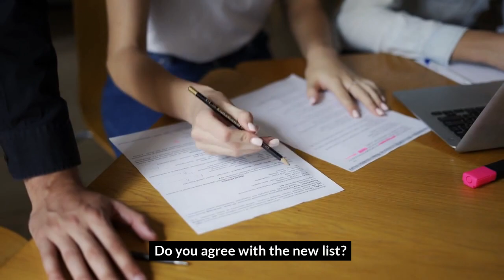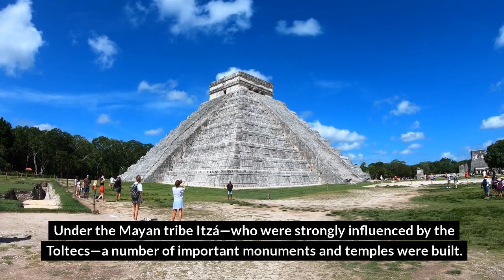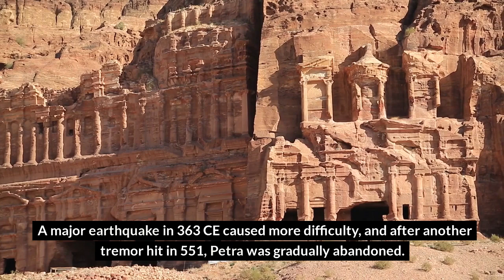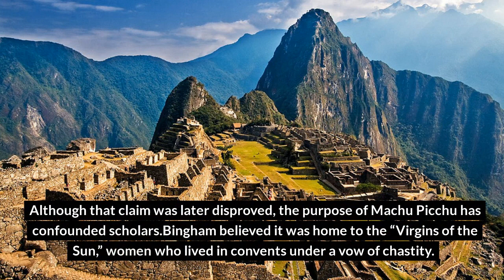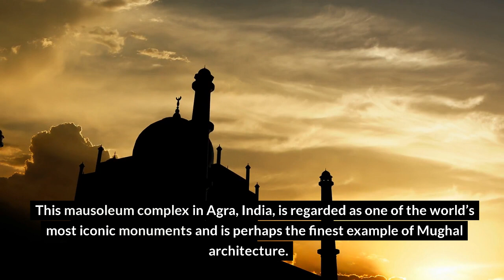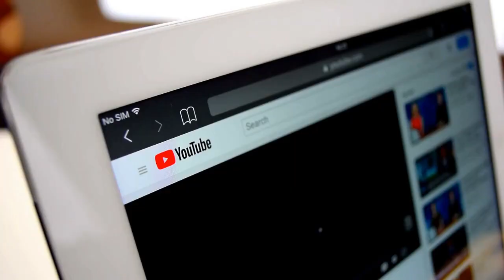Seven Wonders Of The World -Travel N Food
In 2000 a Swiss foundation launched a campaign to determine the New Seven Wonders of the World. Given that the original Seven Wonders list was compiled in the 2nd century BCE—and that only one entrant is still standing (the Pyramids of Giza)—it seemed time for an update. And people around the world apparently agreed, as more than 100 million votes were cast on the Internet or by text messaging. The final results, which were announced in 2007, were met with cheers as well as some jeers—a number of prominent contenders, such as Athens’s Acropolis, failed to make the cut. Do you agree with the new list?